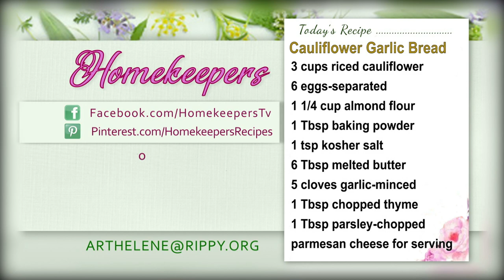Homekeepers - Dr. Timothy Jennings "The God Shaped Brain" Part 3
Guest: Dr. Timothy R. Jennings   "The God Shaped Brain"  Part 3
Show number: HK 3571 CC  Aired 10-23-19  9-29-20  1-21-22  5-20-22